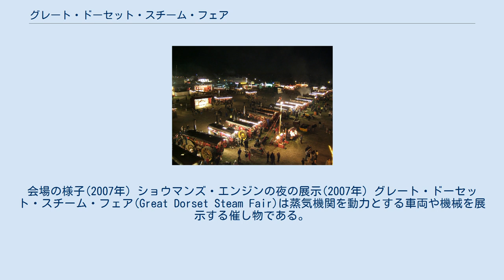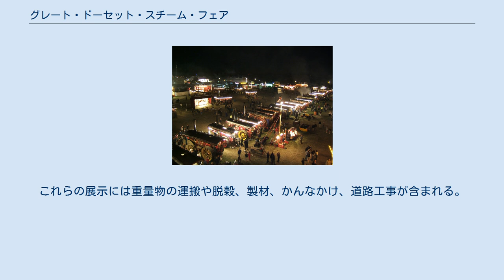グレート・ドーセット・スチーム・フェア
会場の様子(2007年) ショウマンズ・エンジンの夜の展示(2007年) グレート・ドーセット・スチーム・フェア(Great Dorset Steam Fair)は蒸気機関を動力とする車両や機械を展示する催し物である。
この催し物はMichael Oliverによって始められ、1968年以降、毎年夏にイングランドのドーセットで開催され近年はBlandford Forum近くのTarrant Hintonで開催される。
現在はMichaelの息子のMartin OliverがGreat Dorset Steam Fair Ltdを運営する。
 現在は600エーカーの敷地で8月のバンクホリデーの後の水曜日から5日間にわたって開催される。
この種の催し物としては世界最大級のものである。
最も一般的な展示はトラクションエンジンや蒸気トラクターや農業用機械の展示だけでなく保存機関車や自動車、商業用車やシャイヤーも含まれる。
この催し物は販売会場も兼ねていて音楽の生演奏や蒸気機関の商談もある。
 来場者数は約200,000に達し、,30000人が設営、運営にあたる。
期間中は町の人口が大幅に増える。
 トラクションエンジンや蒸気ローラーの実演や実際に道路工事を実演する。
これらの展示には重量物の運搬や脱穀、製材、かんなかけ、道路工事が含まれる。
 主会場では蒸気機関と内燃機関がどちらが重量物を運搬できるか実演する。
展示の一つである"Showmans Line up"は世界最大のショウマンズ・エンジンの展示である。
 フェアは日曜日の正午に終了する。
 2008年には40周年を迎えた。